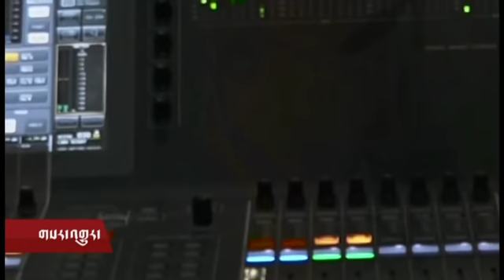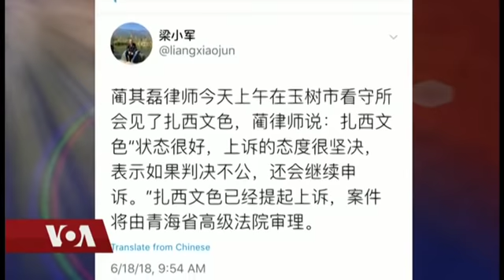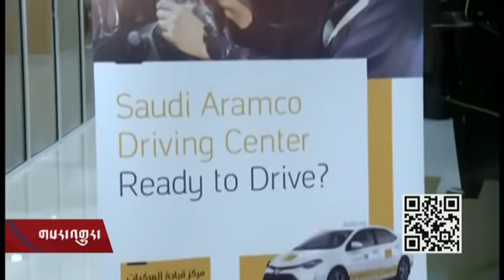Kunleng News Jun 20, 2018 ཀུན་གླེང་གསར་འགྱུར། ༢༠༡༨ཟླ་ ༦་ཚེས་༢༠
༧ གོང་ས་མཆོག་གི་བྷལ་ཊིག་མངའ་ཁུལ་གྱི་མཛད་འཕྲིན།་དོན་གྲུབ་དབང་ཆེན་ལ་གཟེངས་རྟགས་དང་སྲིད་སྐྱོང་གི་མཇལ་མོལ། ཨོ་གླིང་དུ་བོད་དོན་ཞུ་འབོད་ལས་འགུལ། བཞུགས་སྒར་དུ་མ་ཧཱ་གུ་རུའི་འབུམ་ཚོགས་དབུ་འཛུགས། ཨ་རབ་རྒྱལ་ཁབ་ཀྱི་འགྱུར་བ།
 རྒྱལ་ཚོགས་ཀྱི་འགྲོ་བ་མིའི་ཐོབ་ཐང་ལྷན་ཚོགས་ནས་ཨ་རི་ཕྱིར་འཐེན། འདི་ནས་ཨ་རིའི་རླུང་འཕྲིན་ཁང་གི་དྲྭ་ཚིགས་སུ་ཕེབས་པར་ཞུ།